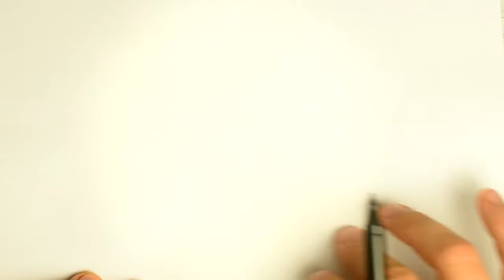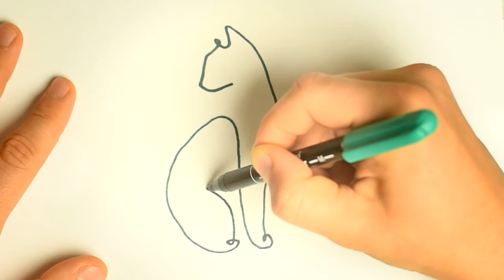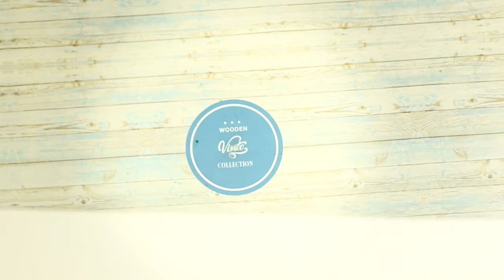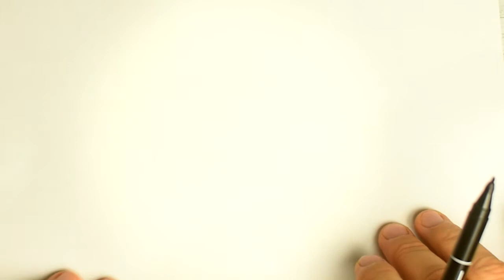ASMR drawing, line art, marker sound on paper. Without whispering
drawing with a marker on paper, line art. Sound of paper.